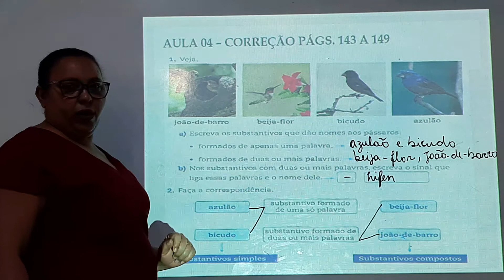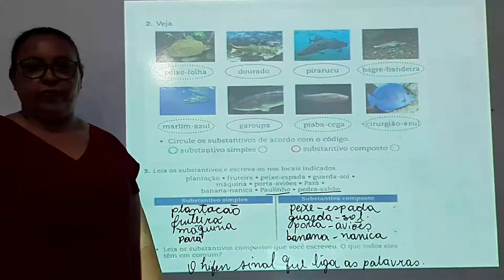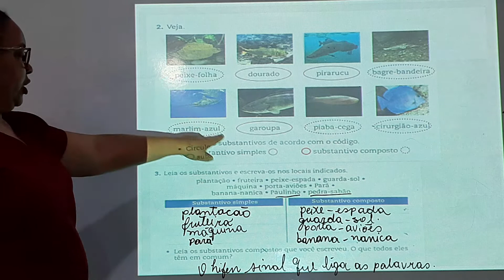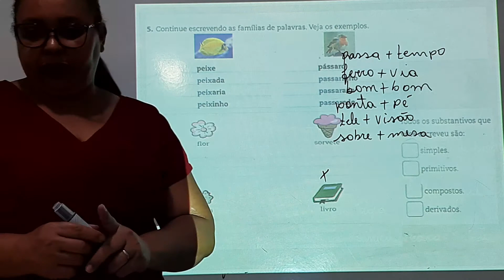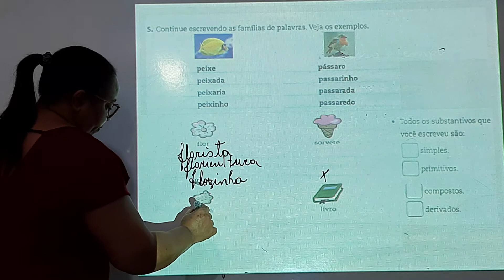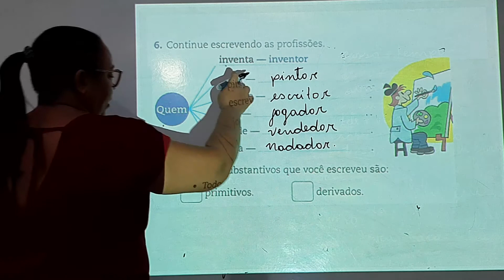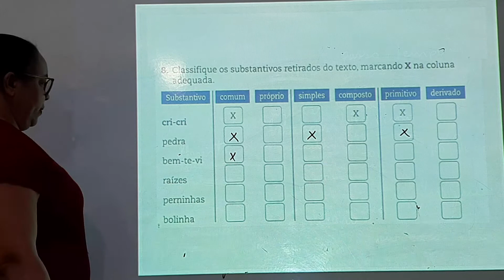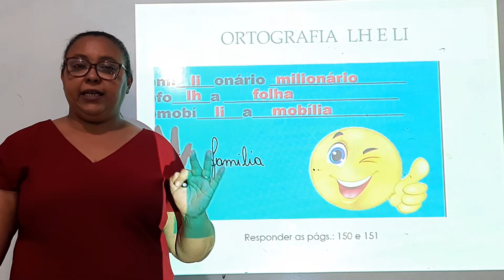3° Correção e 4° Aula de Gramática do 4° Ano (Mês de Junho) 25/08/2020